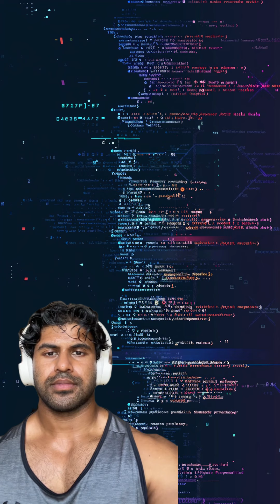Zone 2 Cardio and Recovery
Zone 2 cardio focuses on balancing the sympathetic (fight/flight) and parasympathetic (rest/digest) nervous systems. Unlike high-intensity workouts that leave you stressed, Zone 2 cardio promotes a parasympathetic reflex, helping your body relax and recover. Regularly engaging this reflex keeps your nervous system adaptable, allowing you to rest when needed and excel when it matters.